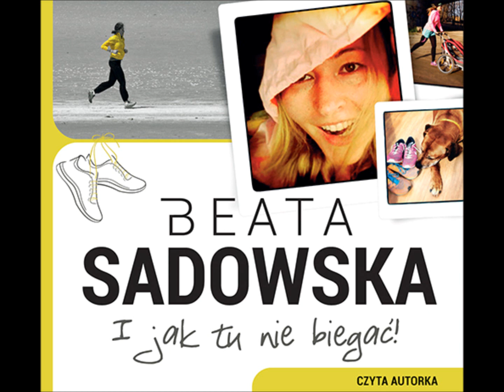I jak tu nie biegać! - Beata Sadowska | audiobook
Beata Sadowska, znana dziennikarka, która kiedyś nie znosiła biegać, napisała książkę pełną pozytywnej energii i zachęcającą do aktywności fizycznej. Autorka brała udział w 12 maratonach. Biegła na ulicach wielkich miast, w górach i po egzotycznej plaży.

Dla Beaty bieganie to coś więcej niż sport. W swojej książce mówi nie tylko o tym jak biegać szybciej i lepiej, ale też o tym jak czerpać z biegania przyjemność i satysfakcję. Relacja autorki jest wzbogacona o wskazówki Kuby Wiśniewskiego, cenionego trenera biegowego. Nie jest to jednak typowy poradnik -- to recepta na lenistwo! Ta książka łączy pasję, wiedzę i mądrą miłość do biegania.

I jak tu nie biegać!